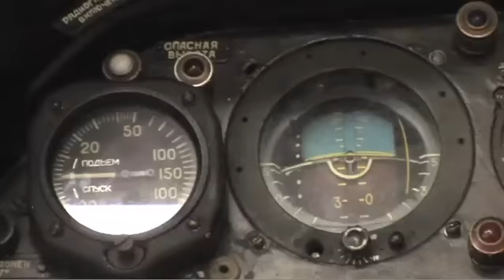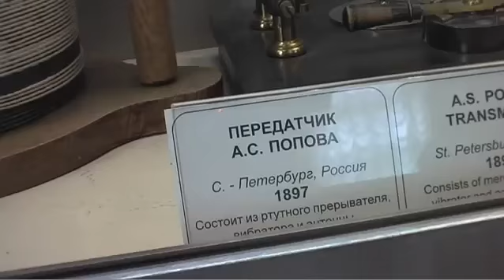НАШЕ Утро в Политехе